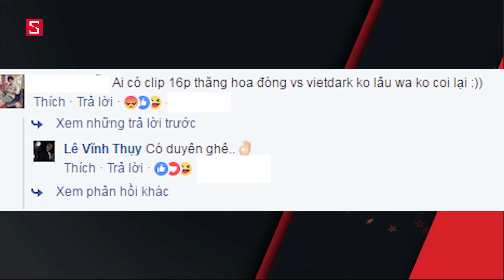Schannel - GNCN 11/8: Quái vật Big Foot xuất hiện ngay giữa ban ngày có thật không?